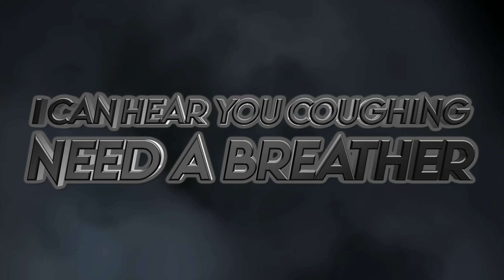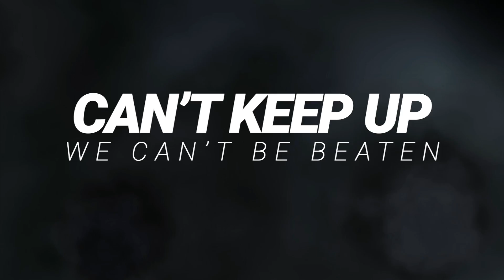Woodlands Elite Gunsmoke 2023-24